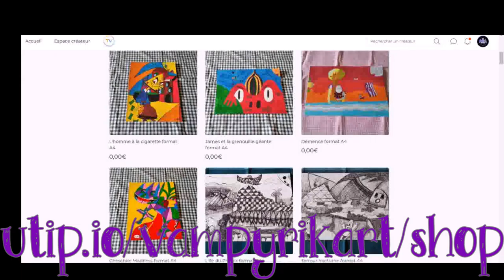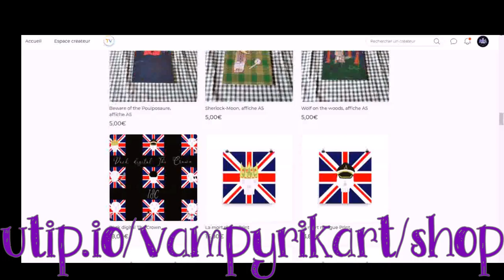Timelapse#1 Petit Monstre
Série abstraite de petits monstres

Format A6 peint à l'aquarelle + pastel noir pour dessiner les petits monstres !